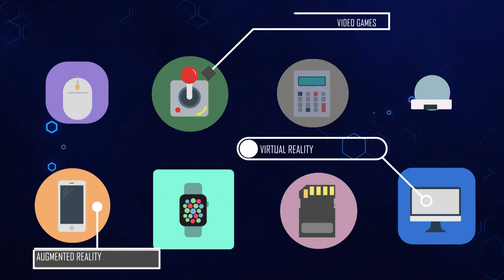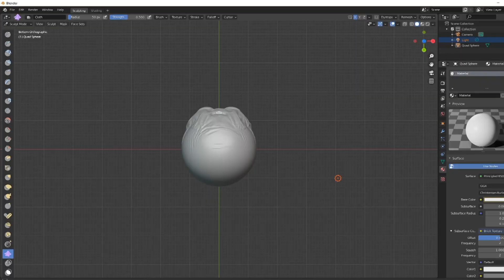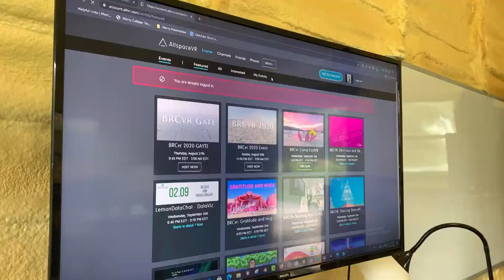Virtual reality, AR and 3D class will save education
The future has arrived and it belongs to teachers like Dr. T.H. Culhane. The associate professor is driving innovation at the Patel College of Global Sustainability at the University of South Florida. Cullhane is using innovative technology like virtual and augmented reality to immerse his students in an engaging environment. This video gives you a glimpse behind the scenes of his 3D classroom where students are using VR headsets to learn how to keep our planet alive.

This video was created by USF student Trevor Lloyd with help from drone videographer Vanessa Gallupo for Jeanette Abrahamsen's Florida Focus news class in September 2020.